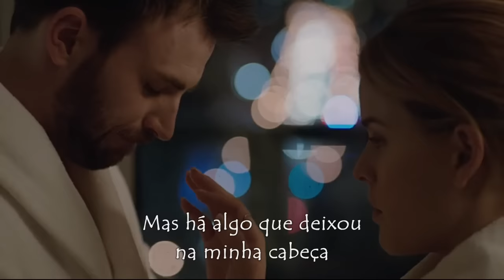That's Why (You Go Away) - Michael Learns To Rock (Tradução) Legendado Lyrics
(Before We Go)
Um presente com carinho para minha amiga Calassara